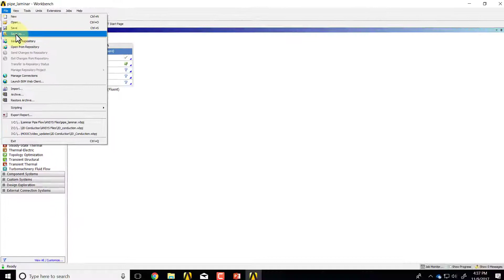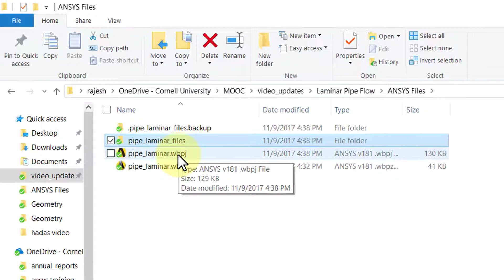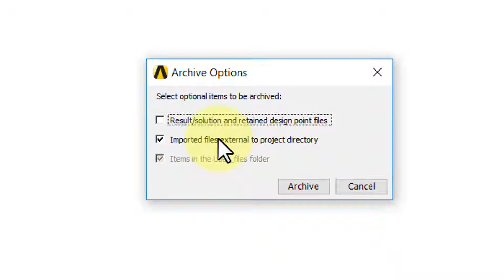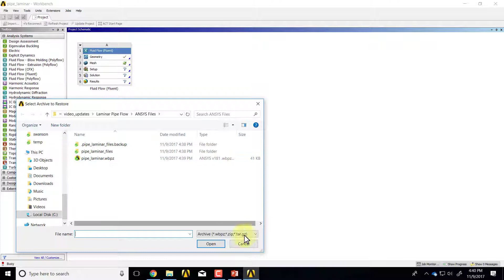Save Project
This video is from the “Laminar Pipe Flow” module in the course  “A Hands-on Introduction to Engineering Simulations” from Cornell University at edx.org.